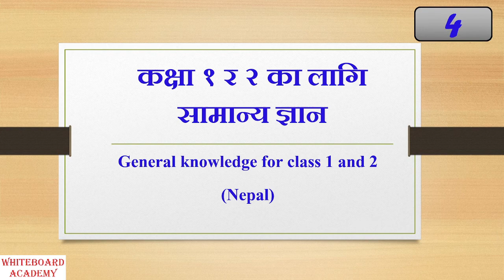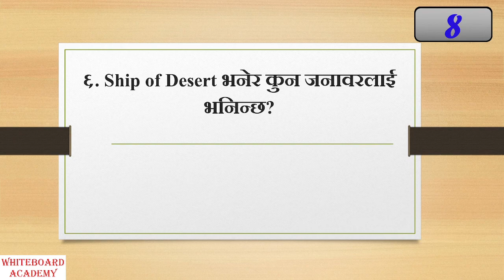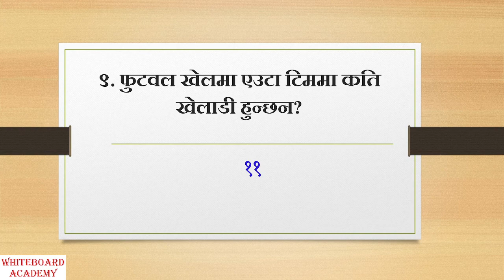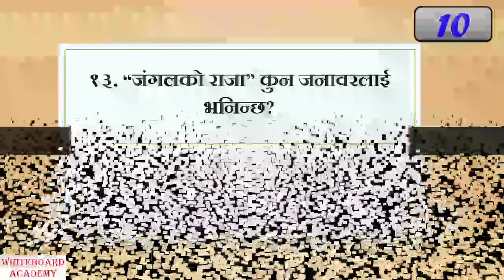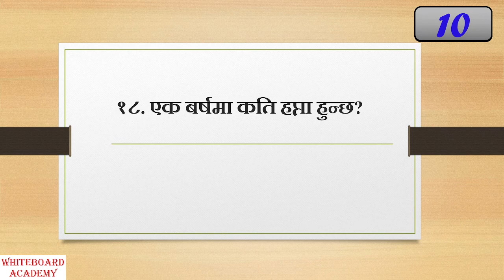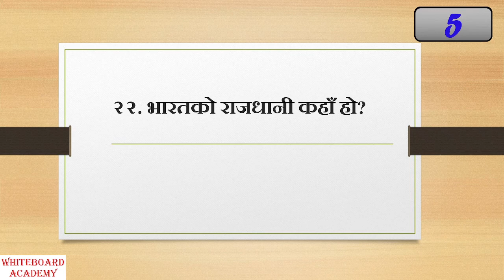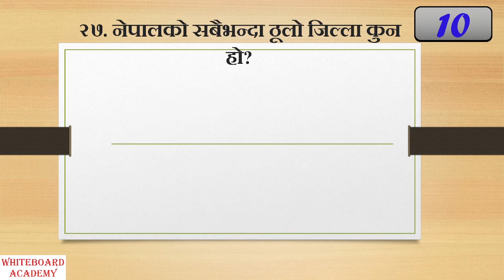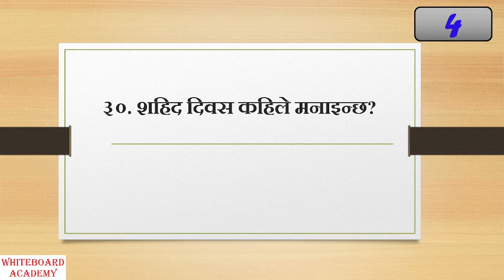General Knowledge Quiz for class 1 and 2 (Nepal)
The objective of this video is to enhance the general knowledge of the kids. This video is made for the students studying in Grade 1 and 2 in Nepal. Age-wise 5 to 7.